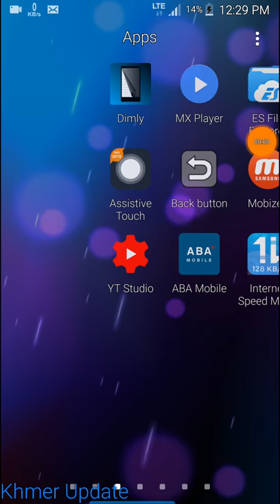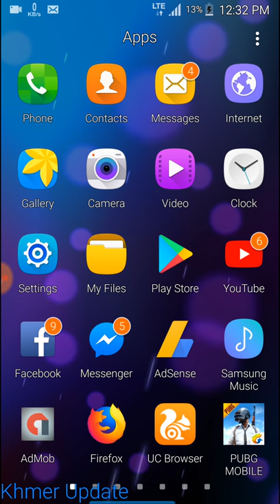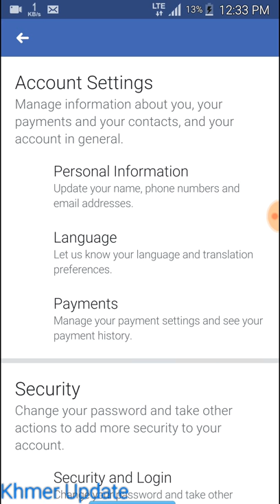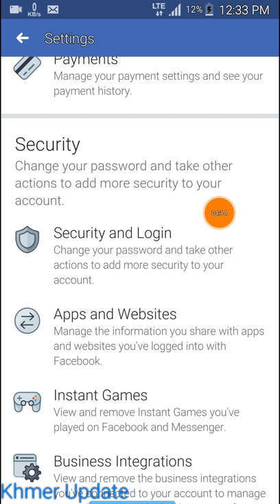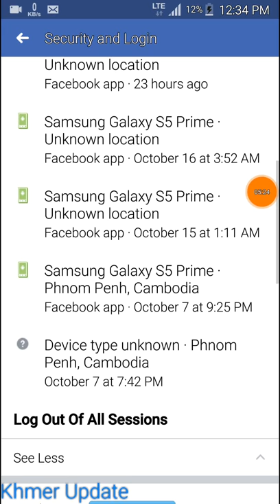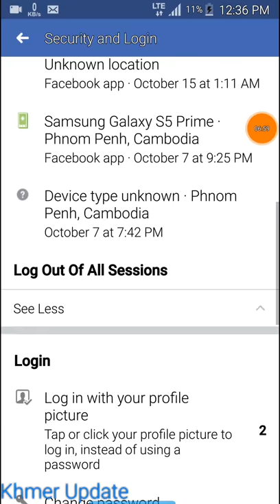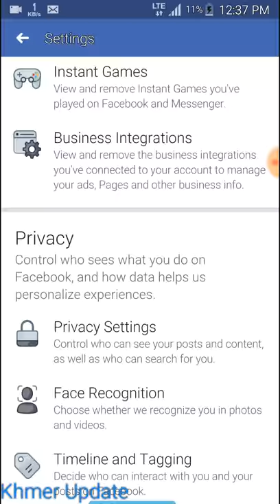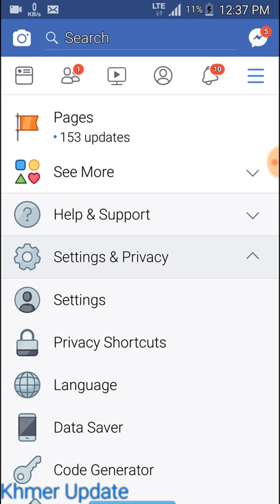របៀបឆែកមើលថា អាខោន Facebook មានគេHack រឺលួចលេងរឺអត់,How to check that Facebook is hacked or stolen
The amazing videos for entertainment and knowledge is the most important for daily life for everyone. The videos in this channel as public and you can watching when you free.

Dear everyone For new and old viewers, Thank you for visiting our Fishing Show Videos channel Fishing Show Videos
all the videos that have appeared on our channel are about to showcase our creative ideas related to Catching Fish Utensils Thank you for your valuable time

Our team will continue to produce new videos
Thank you all for your interest.
Owned by the channel
Prohibition of copying my video to Upload continues

Keyword My Channel

unbelieveable fishing,
amazing life hacks,
life hacks,amazing fishing,
new fishing method,
how to catch fish,
experiment,
unbelievable fishing with eggs,
bottle fish trap make,
cambodia fishing,
cambodia fishing trap,
fish trap bottle,
fish trap bottle easy,
bottle fish trap,
how to make fish trap easy,
fish trap bottle easy cambodia,
cambodia fishing beautiful girl,
cambodia fishing 2018,
cambodia fishing boys,
boy fishing videos,
how to fishing at cambodia,
water bottle fish trap,
water bottle fish craft,
diy water bottle fish trap,
how to make a water bottle fish trap,
fish and fishing,
fish trap,

របៀបឆែកមើលថាអាខោនFacebookមានគេHack រឺលួចលេងរឺអត់,How to check that Facebook is hacked or stolen

សូមស្វាគមន៍ដែរបានមកកាន់ឆានែល  *Bro Nang News1* សូមអរគុណសំរាប់ការគាំទ្រនូវឆានែលរបស់យើងខ្ញុំ។

  នេះគីជា Channel ដែលចែករំលែកចំណេះដឹងថ្មីៗអំពី
   បច្ចេកវិទ្យាគ្រប់ប្រភេទ​ ដូចជា៖

* ទូរស័ព្ទ, Smart Phone, Computer, Speaker, Tv, Ios, Android, App,
   Gmail, Playstor, apple id, appstor, Diy&Tech,នឹង បច្ចេកវិទ្យាថ្មីជា
   ច្រើនទៀត